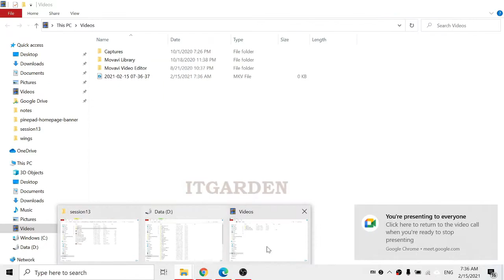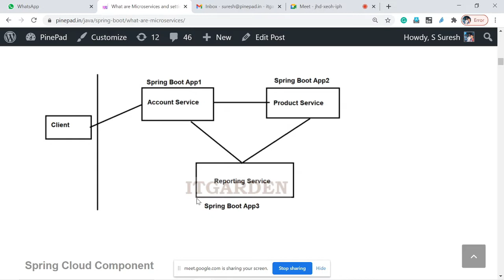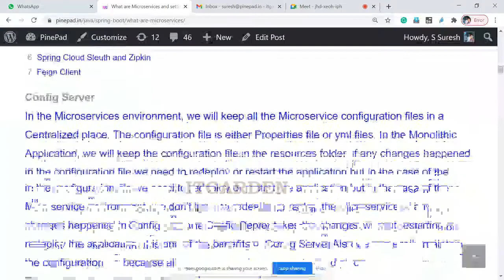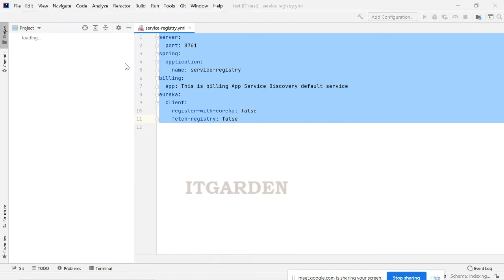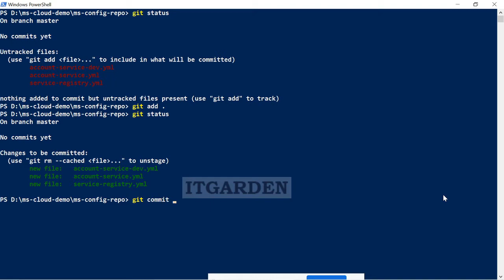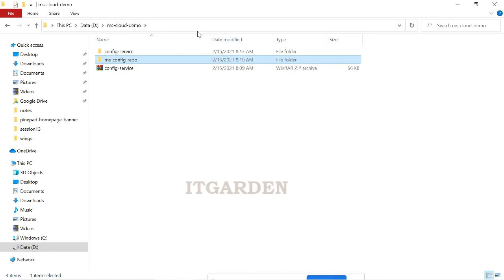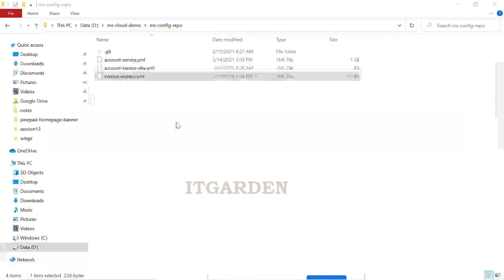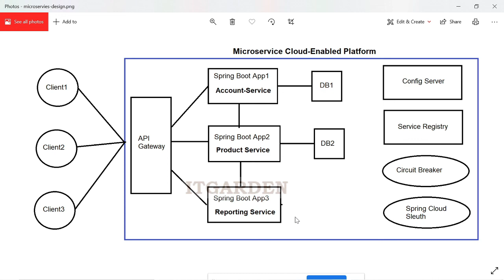Spring Boot MicroService Introduction and Config Service and Eureka Naming Service setup SESSION 13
This is Video explains What is Microservice and the use of Microservice with the MicroService Architectural Diagram.
How to create Config Service and Practical demo
How to create Eureka Naming Service with Practical Demo.

Please look at the below rating in Flipkart Market Place.

Following links are our Website Product link page where you can buy different types and sizes of napkins.

Pure Cotton Eco-Friendly Biodegradable XXL Ultra Thin 320mm Sanitary Napkin – 6 Pads per Pack (pack of 2)

Pure Cotton Eco-Friendly Biodegradable XL Ultra Thin 280mm Sanitary Napkin – 8 Pads per Pack (pack of 2)

Natural Bamboo XXL Ultra Thin 320mm Sanitary Napkin – 6 Pads per Pack (pack of 2)

Natural Bamboo XL Ultra Thin 280mm Sanitary Napkin – 8 Pads per Pack (pack of 2)

FLIPKART LINK

pinepad Cotton Eco-Friendly Biodegradable XL Ultra Thin 280mm Sanitary Napkin - 8 Pads per Pack Sanitary Pad  (Pack of 2)

pinepad Cotton Eco-Friendly Biodegradable XXL Ultra Thin 320mm Sanitary Napkin - 6 Pads per Pack Sanitary Pad  (Pack of 2)

pinepad Natural Bamboo XXL Ultra Thin 320mm Sanitary Napkin - 6 Pads per Pack Sanitary Pad  (Pack of 2)

pinepad Natural Bamboo XL Ultra Thin 280mm Sanitary Napkin - 8 Pads per Pack Sanitary Pad  (Pack of 2)

Hygiene Eco-friendly and Biodegradable Maternity Pad pack of 4 (24 Pads) (This is not a cotton pad , This pad used of new Mom)